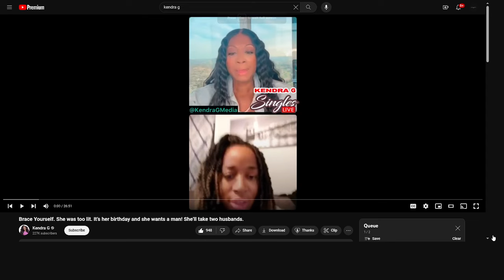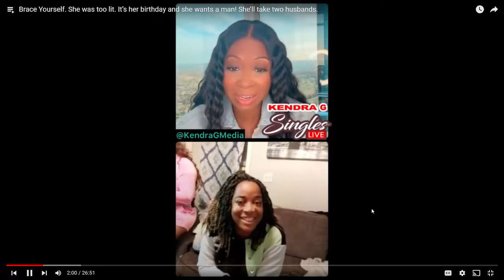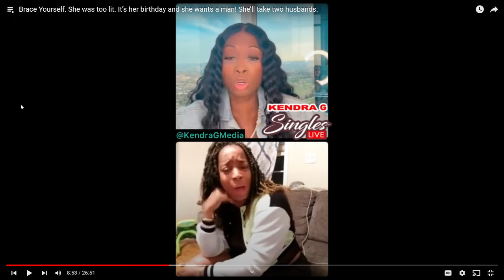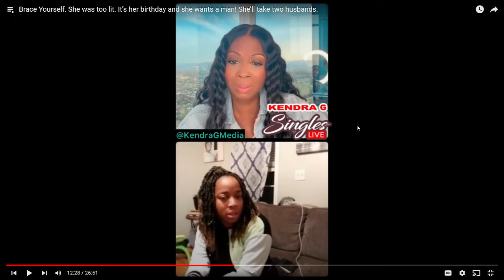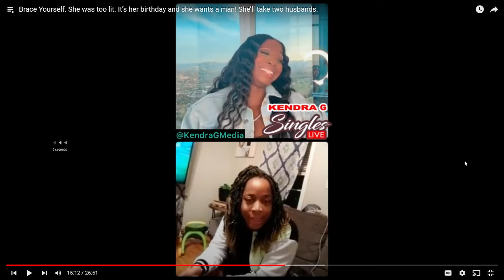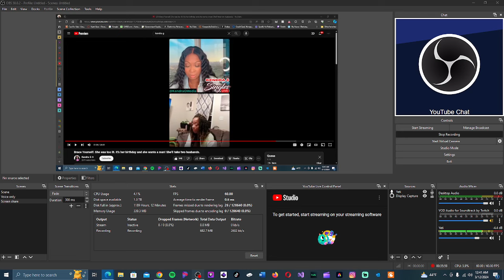This Woman Is A Drunk. She Wants Two Husbands And Rags On Her Sons And Baby Daddies